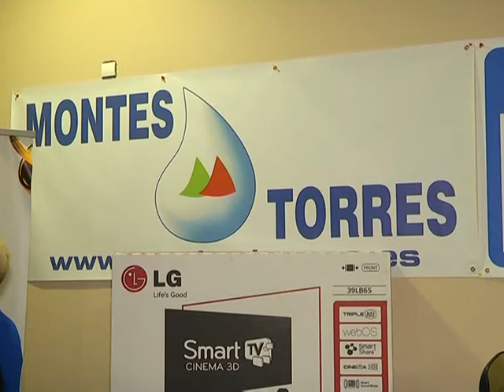SORTEO MONTES TORRES